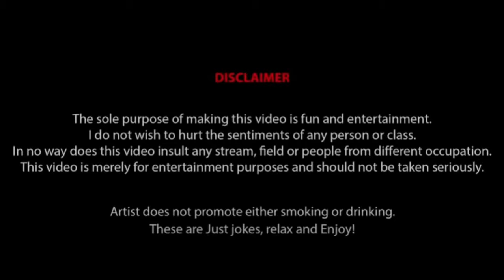समाज सेवक कैसे बने ? How to become a Social worker?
Dheeraj Fulmati Singh @BindasDheeraj